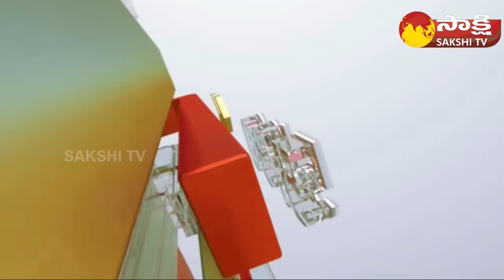TOP 30 Headlines | Sakshi Speed News | Top 30 Headlines @ 06:15 AM | 12-01-2024